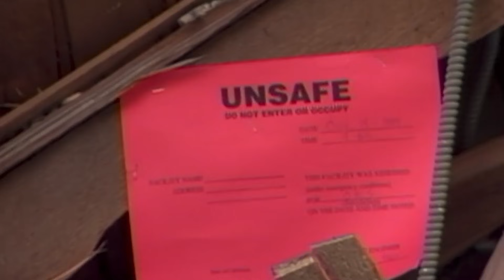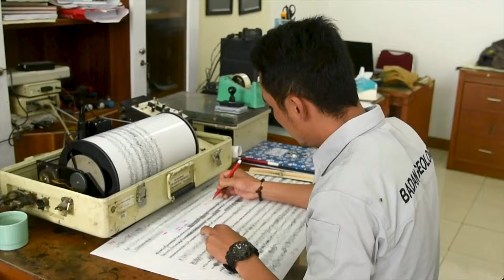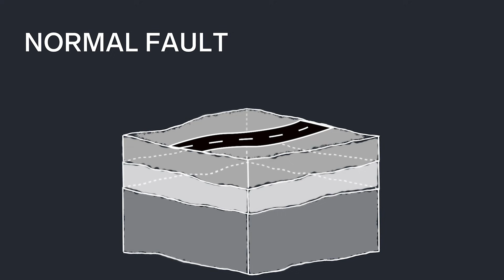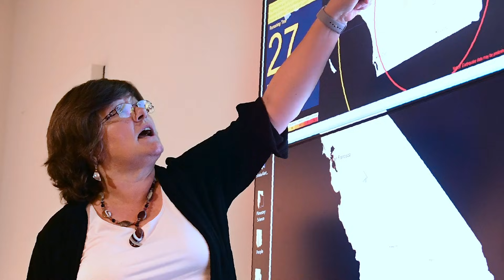Seismologist Explains How to Prepare for a Massive Earthquake | WIRED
What will happen once "The Big One" hits? Lucy Jones, a seismologist who studies natural disasters, breaks down the impact a large earthquake would have on society, explaining what causes earthquakes, and what we can do to prevent major catastrophes in the event of a massive temblor.